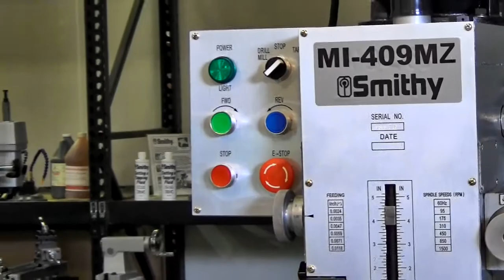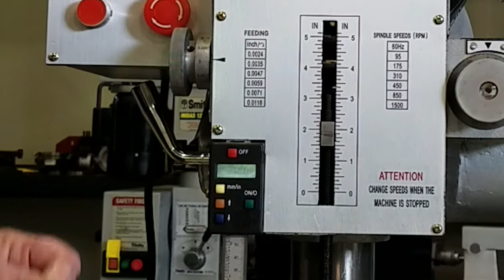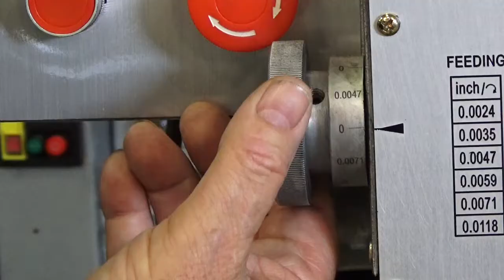Review of Bench Top Mill with Powerfeed Z Axis - Walk Around Look at the Smithy MI-409MZ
This Video Provides a Review of Bench Top Mill with Powerfeed Z Axis - Walk Around Look at the Smithy MI-409MZ

While Smithy is known as the developer of bench top combo machines, not everyone finds a combo machine that will fit their application.  BUT, many bench tool buyers know of Smithy''s reputation for machine quality and after sales support.

Smithy offers a small line of bench top lathes and mills for those who want to own a Smithy machine,  but have applications that require a stand alone lathe or mill.

Smithy has been selling bench top lathes and mills for independent craftsmen for nearly 30 years, and these two new models of milling machines carry on the Smithy tradition of quality and service.

This MI-409MZ Bench Mill is built on the same rugged foundation as early models of Smithy milling machines.  It has a few unique features, including:
1)  Z Axis Mechanical Powerfeed
2) Built-In Z Axis Digital Readout.
3) 110/220 Volt Motor (you can choose operating voltage)
4) Rugged, Hand-Scraped Z\XYZ Ways
5) Tapping Capabilities

Smithy MI-409MZ Mill

Heavy 9” x 40” Gear Drive Mill

Power feed on Z and X axes - PLUS, Z axis digital readout adds convenience and accuracy. This also makes tapping a reality.  Highly accurate with rigid, hard dovetail ways all around. Heavy gear boxes with oil baths assure long life. Don’t forget about Smithy’s two year warranty and industry best parts support.

Product Summary:
2 HP - 110 Volt
Almost 1000 lbs.
R-8 Tooling - Industry Standard
Power Feed on X and Z Axes
Z Axis Digital Readout
Tapping Capabilities
Accurate - Gib Adjustments
Excellent FREE Tool Pack
See Features and Specs Tabs for More Product Details

Warranty Coverage:
2 Years Parts Warranty